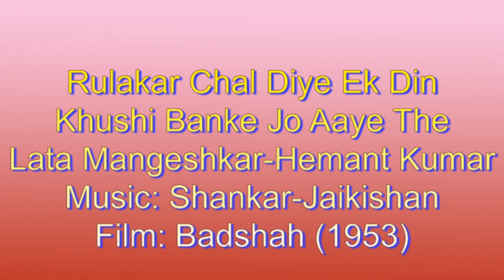(1954) (Badshah) (Lata-Hemant) Rula Kar Chal Diye Ek Din (S-J)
Rula Kar Chal Diye Ek Din,
Hansi Banke Jo Aaye The,
Playback: Lata Mangeshkar-Hemant Kumar,
Film: Badshah (1954)